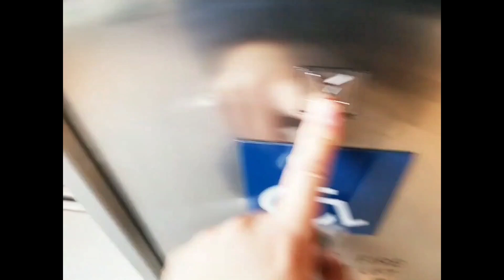Museum elevator at hong kong city gallery from tsim sha tsui